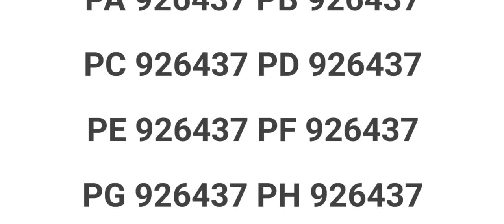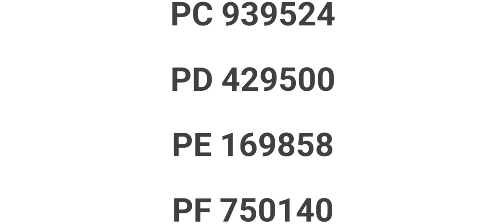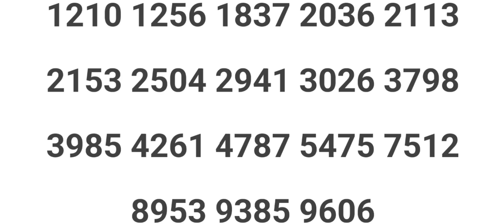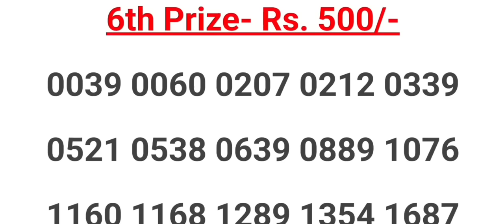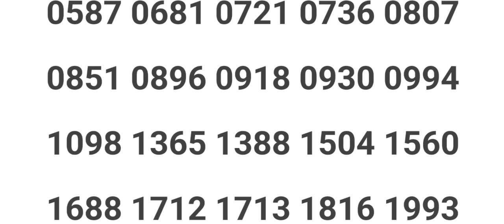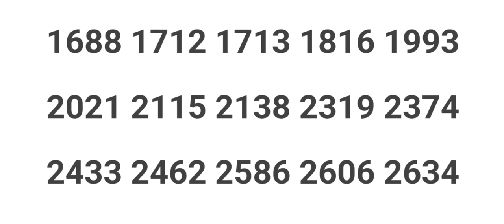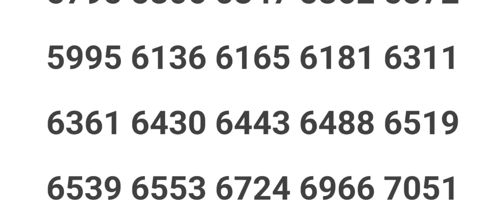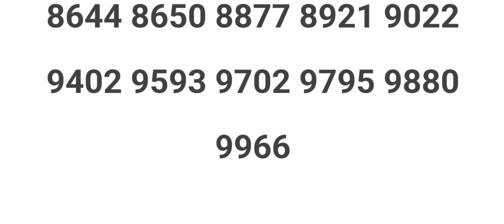KERALA LOTTERY KARUNYA PLUS KN-464 RESULT 06/04/2023